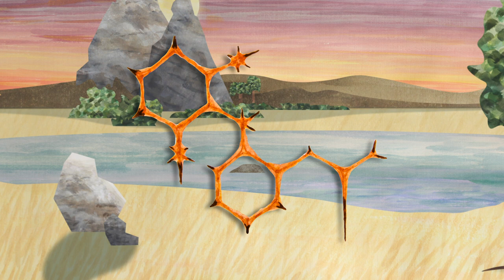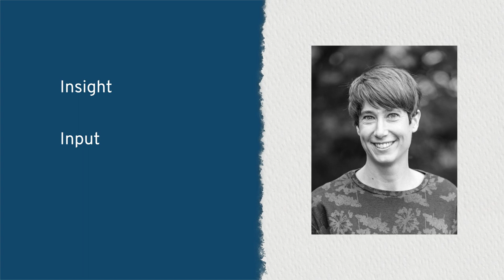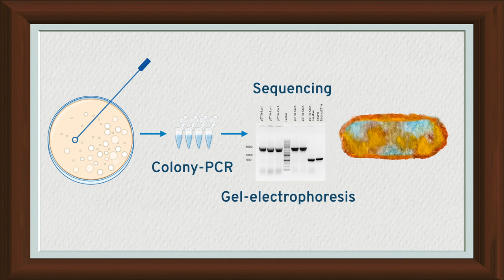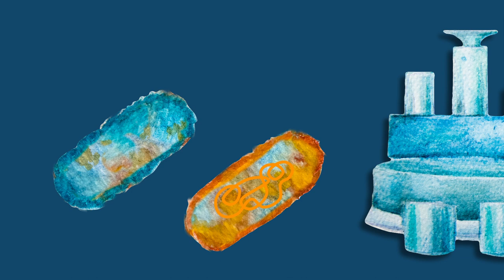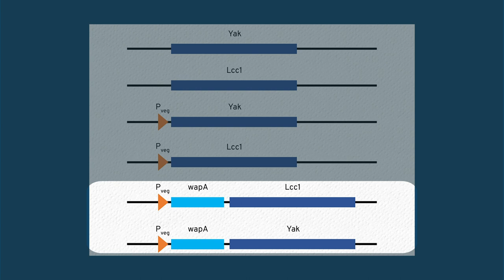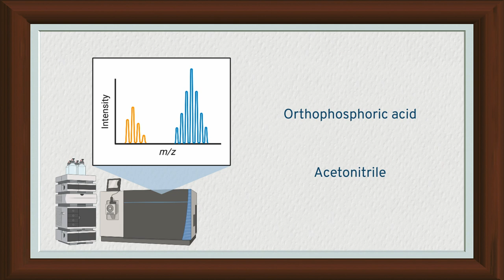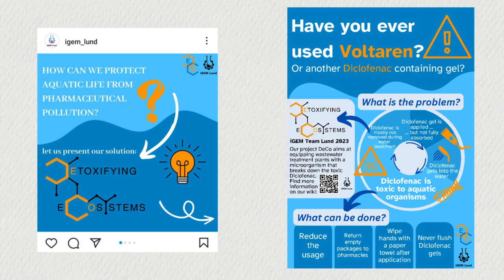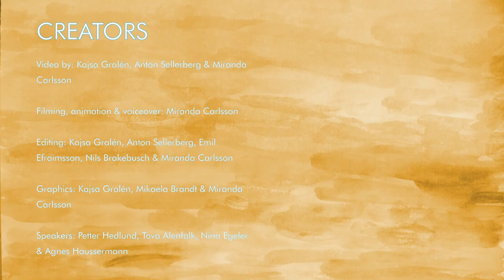DeCo Presentation Video - Enzymatic Degradation of Diclofenac (iGEM Lund 2023)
Diclofenac is a widely used anti-inflammatory drug that is not actively removed from our wastewater, causing harm to aquatic ecosystems around the world. Detoxifying Ecosystems (DeCo) from Lund, Sweden has aimed to modify Bacillus subtilis in order to degrade diclofenac in wastewater. We have applied synthetic biology in order to both improve the native laccase of Bacillus subtilis and introduce novel laccases in the bacteria.